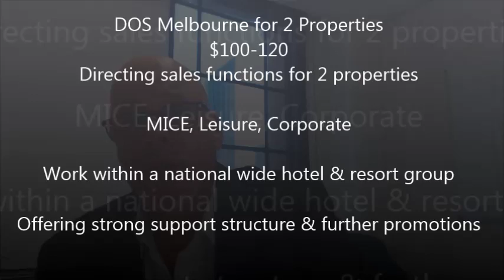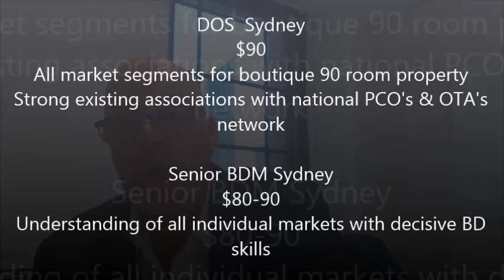5 Sales Professionals URGENTLY wanted- Sydney & Melbourne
5 Sales Professionals URGENTLY wanted
Sydney & Melbourne

We are looking for Sales Guns who are shooting sharp
Talk to us if you like to further YOUR Career

DOS Melbourne for 2 Properties
$90-120
Directing sales functions for 2 properties
MICE, Leisure, Corporate
Work within a national wide hotel & resort group
Offering strong support structure & further promotions

Senior BDM  Melbourne
#75-90
Mice- Mice & more MIce

Event Sales Manager Melbourne
70-90
All market segments

DOS  Sydney
$90
All market segments for boutique 90 room property

BDM Sydney
Understanding of all individual markets with decisive BD skills
Strong existing associations with national PCO's & OTA's network